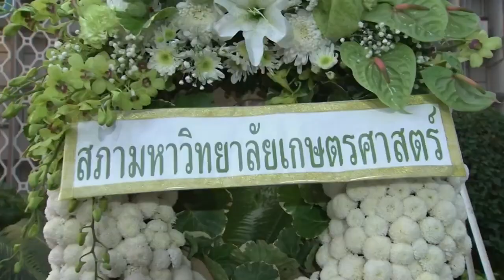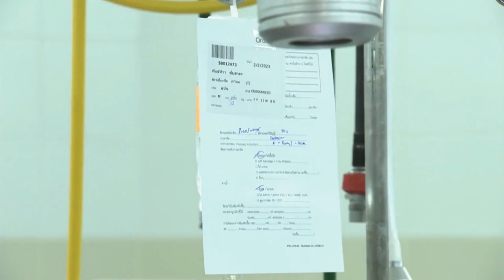กรมพระศรีสวางควัฒนฯ ทรงปฏิบัติพระกรณียกิจ ที่มหาวิทยาลัยเกษตรศาสตร์ บางเขน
เวลา 07.52 น. วันนี้ (2 กุมภาพันธ์ 2566) สมเด็จเจ้าฟ้าฯ กรมพระศรีสวางควัฒน วรขัตติยราชนารี เสด็จเป็นการส่วนพระองค์ ไปทรงวางพุ่มดอกไม้ ณ อนุสาวรีย์สามบูรพาจารย์ มหาวิทยาลัยเกษตรศาสตร์ ได้แก่ หลวงสุวรรณวาจกกสิกิจ หลวงอิงคศรีกสิการ และพระช่วงเกษตรศิลปการ เนื่องในวันคล้ายวันสถาปนามหาวิทยาลัยเกษตรศาสตร์ ครบ 80 ปี วันที่ 2 กุมภาพันธ์ 2566 โดยมี นายกสภามหาวิทยาลัย อธิการบดี คณะผู้บริหาร บุคลากร นิสิตเก่า นิสิตปัจจุบัน และนักเรียนโรงเรียนสาธิต แห่งมหาวิทยาลัยเกษตรศาสตร์ ร่วมกันวางพวงมาลา เพื่อน้อมรำลึกถึงคุณูปการของสามบูรพาจารย์ ผู้บุกเบิกและวางรากฐานด้านการเกษตร การพัฒนาสถาบันการศึกษาด้านการเกษตร เริ่มจากโรงเรียนฝึกหัดครูประถมกสิกรรม เป็นวิทยาลัยเกษตร และเติบโตเป็นมหาวิทยาลัยเกษตรศาสตร์

จากนั้น เสด็จไปยังหอประชุมใหญ่ มหาวิทยาลัยเกษตรศาสตร์ ทรงบำเพ็ญพระกุศล ทรงบาตรพระสงฆ์ 10 รูป เนื่องในวันคล้ายวันสถาปนามหาวิทยาลัยเกษตรศาสตร์ ซึ่งเป็นสถาบันอุดมศึกษาที่เปิดสอนหลักสูตรทางการเกษตรแห่งแรกของประเทศไทย มุ่งเน้นการเรียนรู้ การวิจัย และการสร้างนวัตกรรมระดับโลก เพื่อการพัฒนาอย่างยั่งยืน บนพื้นฐานของศาสตร์แห่งแผ่นดิน และเพื่อการกินดีอยู่ดีของประเทศชาติและประชาคมโลก

ในโอกาสครบ 80 ปี แห่งการสถาปนา มหาวิทยาลัยเกษตรศาสตร์ ตระหนักถึงการให้บริการด้านสาธารณสุข และการพัฒนาทรัพยากรมนุษย์ด้านการแพทย์ รวมถึงการยกระดับคุณภาพชีวิตแก่ประชาชน จากสภาวการณ์ของโรคระบาดที่ผ่านมา จึงได้จัดตั้งโครงการอุทยานการแพทย์ มหาวิทยาลัยเกษตรศาสตร์ เน้นอัตลักษณ์เวชศาสตร์การเกษตรและชีวนวัตกรรม ที่เชื่อมโยงความรู้ขั้นสูงด้านการเกษตร อาหาร ป่าไม้ สิ่งแวดล้อม ไปสู่การแพทย์ เป็นแห่งแรกของประเทศและเอเชีย เพื่อเป็นศูนย์กลางการให้บริการทางการแพทย์ รองรับสังคมผู้สูงอายุและการเกิดโรคอุบัติใหม่ รวมถึงการเป็น Medicle Hub ดูแลผู้ป่วยทั้งชาวไทยและชาวต่างชาติ และรองรับการฝึกภาคปฏิบัติของนิสิต ปัจจุบัน ได้จัดตั้งคณะแพทยศาสตร์ และอยู่ระหว่างการระดมทุนการก่อสร้างโรงพยาบาลมหาวิทยาลัยเกษตรศาสตร์ ขั้นที่ 1 ขนาด 100 เตียง บนพื้นที่ของมหาวิทยาลัยเกษตรศาสตร์ บางเขน

เวลา 08.14 น. เสด็จออก ณ อาคารเฉลิมพระเกียรติ 80 พรรษา บรมราชินีนาถ โรงพยาบาลสัตว์ มหาวิทยาลัยเกษตรศาสตร์ บางเขน ทรงงานวิสัญญีสัตวแพทย์ ร่วมกับทีมสัตวแพทย์ศูนย์ศัลยกรรมและการผ่าตัดผ่านลำกล้อง เพื่อผ่าตัดทำหมันให้กับสุนัข ชื่อ นำโชค พันธุ์ผสม เพศผู้ อายุ 7 ปี และสุนัขชื่อ เท็ดดี้ พันธุ์ไซบีเรียน ฮัสกี เพศผู้ อายุ 3 ปี ในการนี้ ทรงให้ยานำสลบผ่านทางหลอดเลือด ทรงใช้ยาดมสลบเพื่อคงภาวะการสลบตลอดการผ่าตัด พร้อมกับทรงติดตามเฝ้าระวังสัญญาณชีพของสุนัขด้วยพระองค์เองอย่างใกล้ชิด ผ่านจอมอนิเตอร์ที่แสดงผลอัตราการเต้นของหัวใจ อัตราการหายใจ ความดันโลหิต รวมถึงอุณหภูมิของร่างกาย เพื่อทรงประเมินความปลอดภัยระหว่างการผ่าตัด